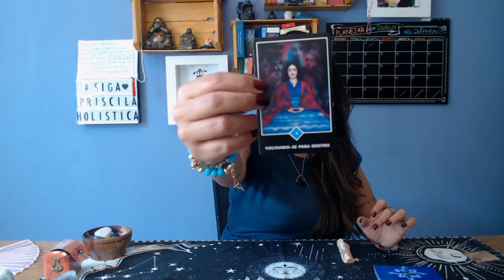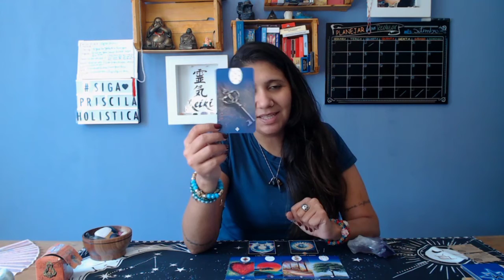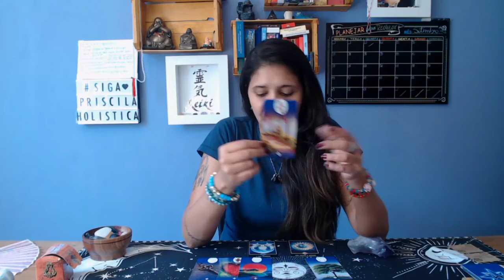Ele(a) ira te procurar? Vão se encontrar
Veja quais as energias deste encontro acontecer neste final de semana!

Whats.